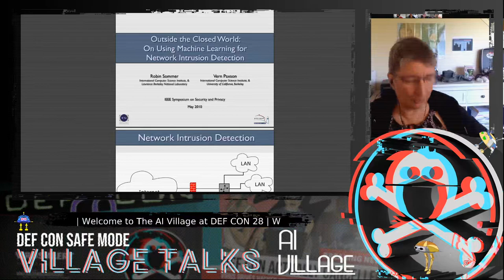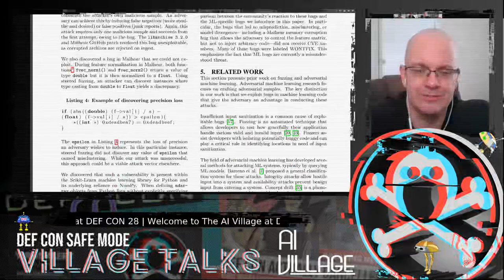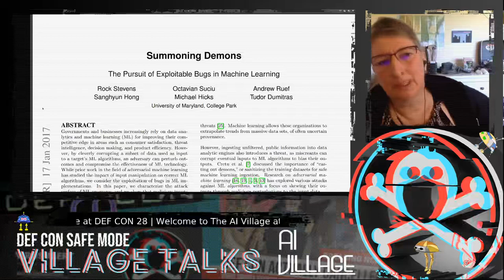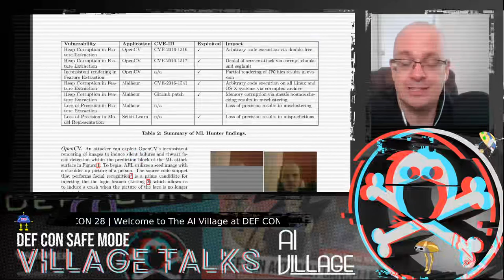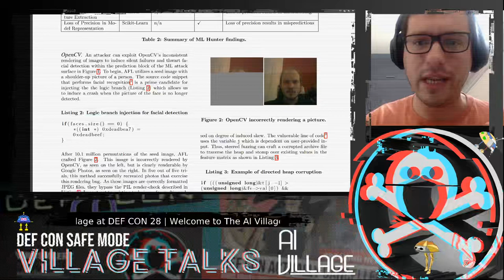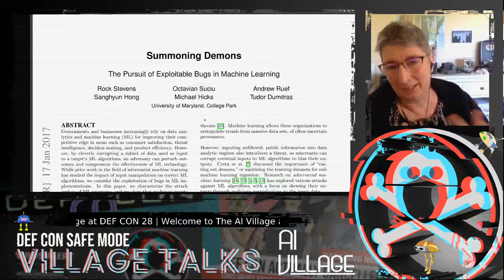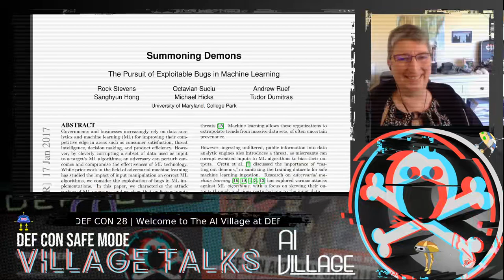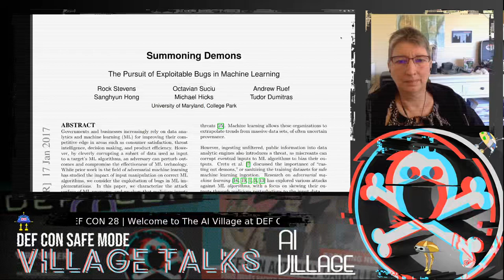DEF CON Safe Mode AI Village - Journal Club Live - Pursuit of Exploitable Bugs in Machine Learning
Journal Club Live! Summoning Demons: The Pursuit of Exploitable Bugs in Machine Learning